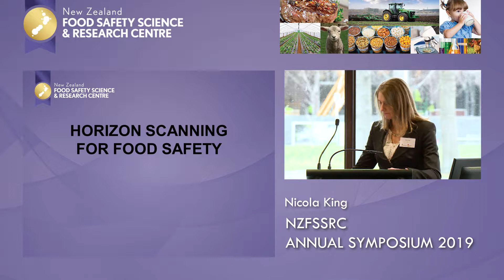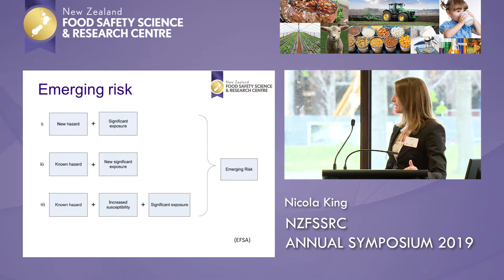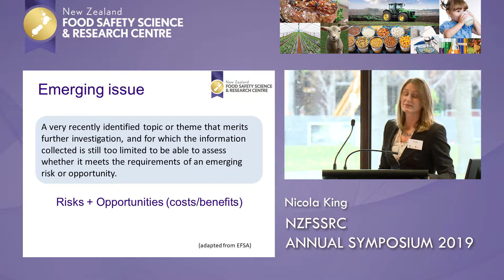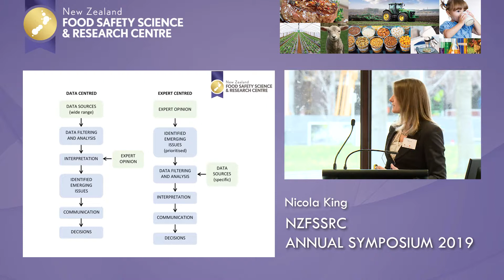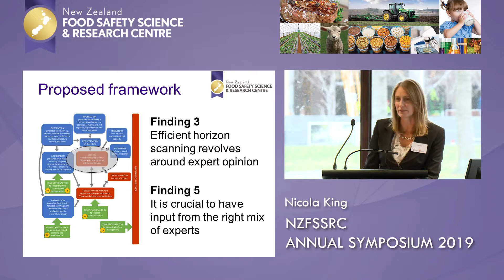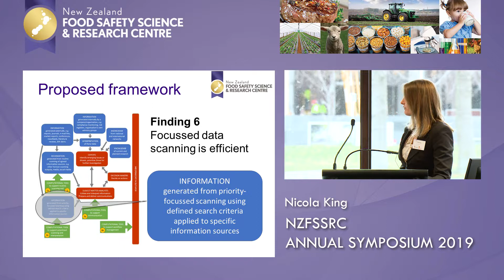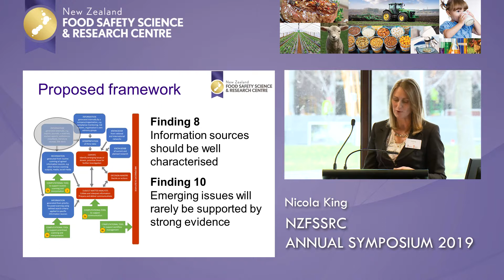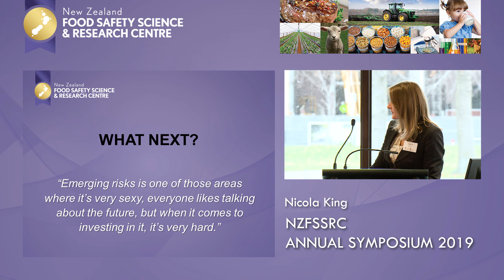Nicola King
Summary of project: Horizon scanning for food safety